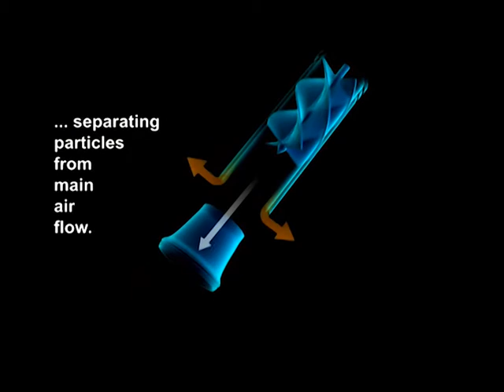Pall PUREair - Featuring Pall Aerospace Technology (Training)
The Pall PUREair system (or sand filter) protects helicopter engines against airborne contaminants. It results in greater engine reliability, increased operational availability, enhanced performance, and safer operation. This video explains the threats to helicopter engines and how the PUREair inertial particle separator works.